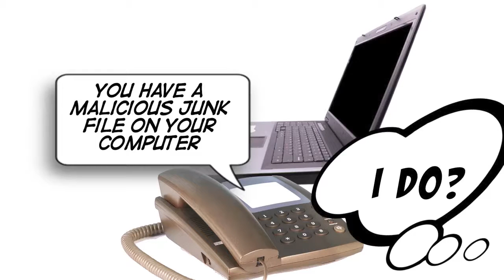Junk File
Guess what? I have a malicious junk file on my PC. except that I don't have a PC , I have an iMac. can you spell S.C.A.M. ?